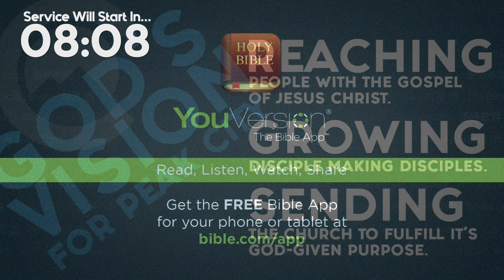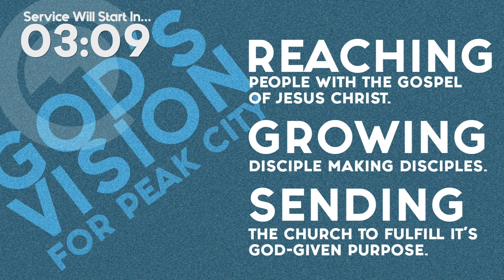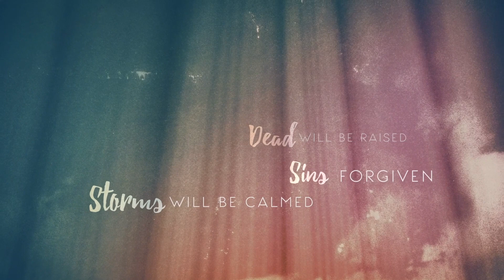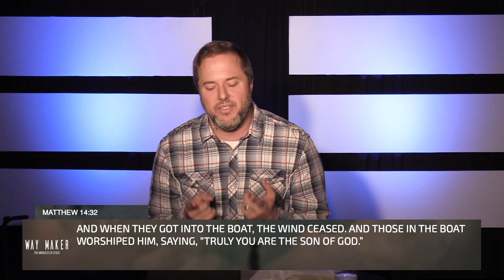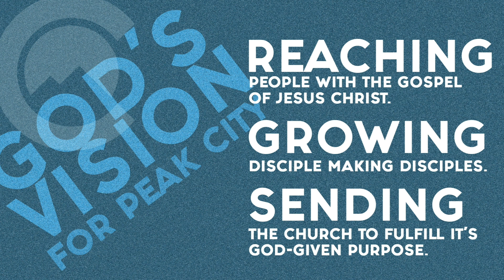Way Maker | WK 5